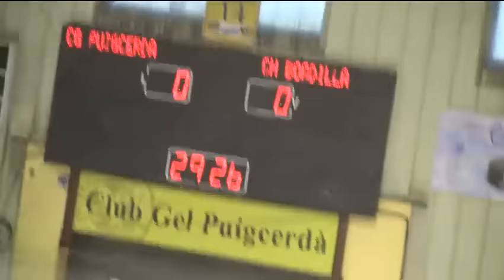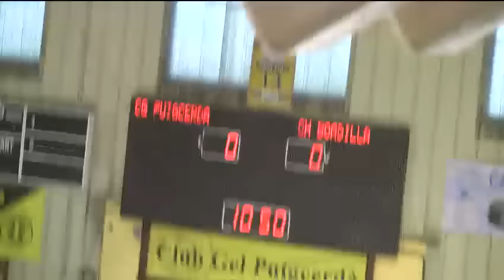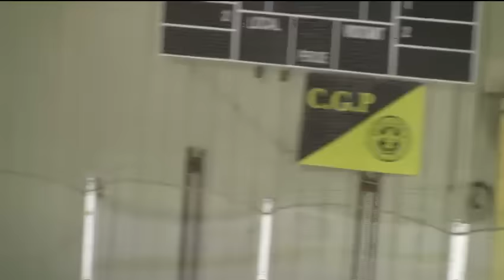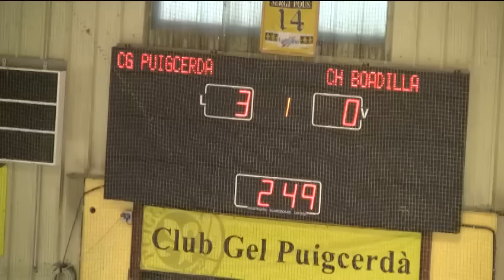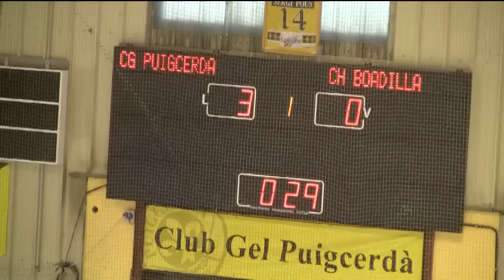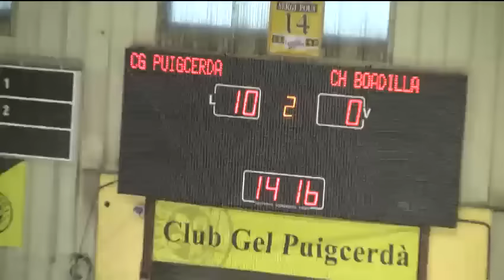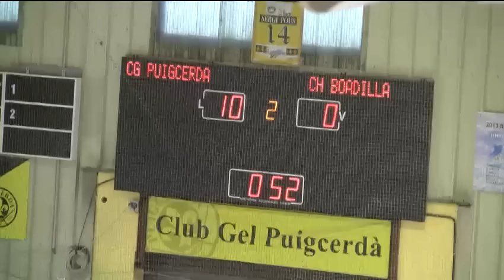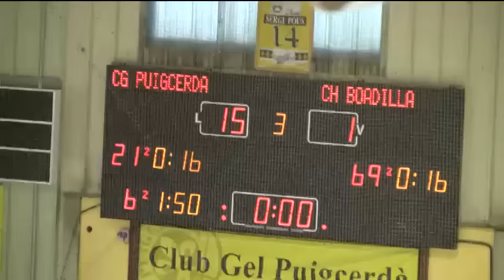LNHH CG PUIGCERDÀ - SAD MAJADAHONDA